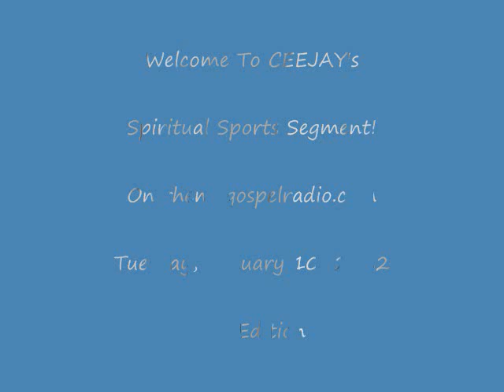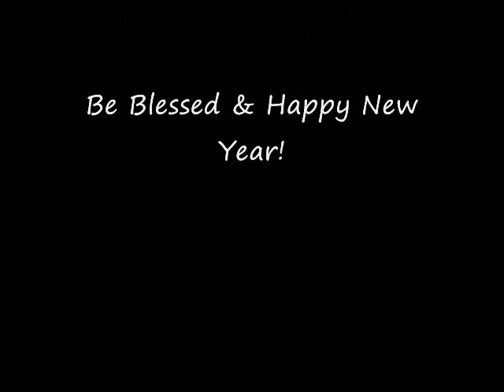Spiritual Sports Segment(BCS Game,NBA,NCAAB)1-10-12_1st Edition.wmv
Sports updates on rhemagospelradio.com with a spiritual twist with CEEJAY!